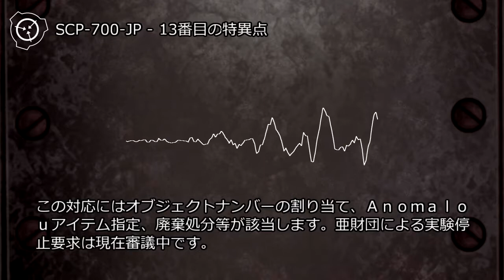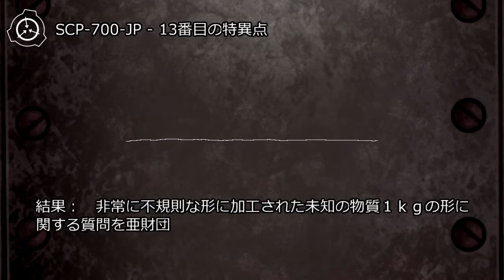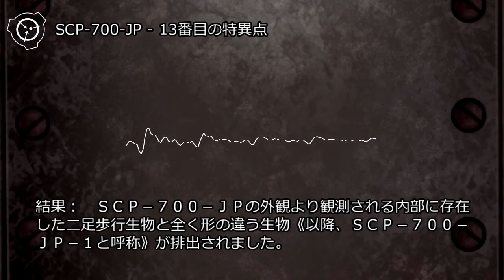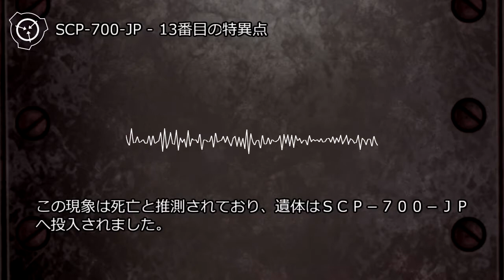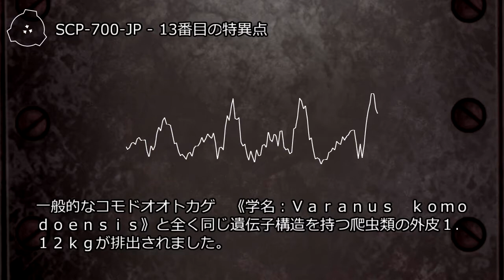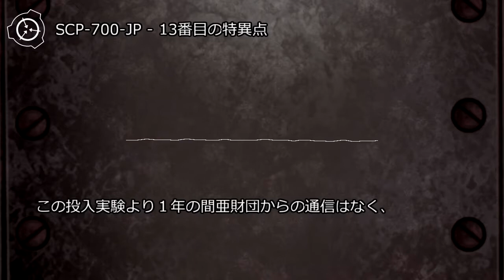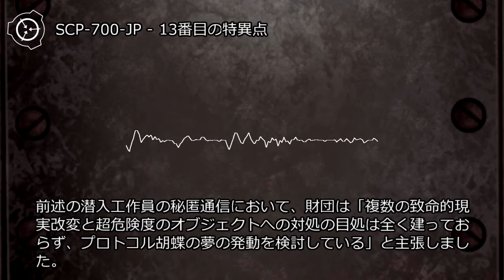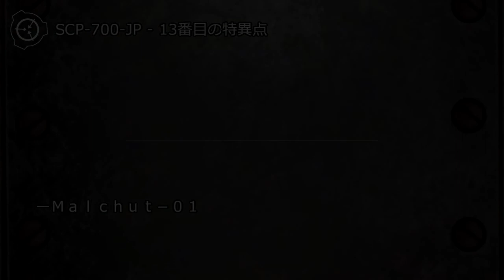SCP-700-JP - 13番目の特異点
アイテム番号: SCP-700-JP
オブジェクトクラス: Safe
author: SenkanY